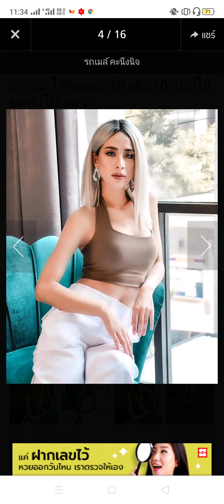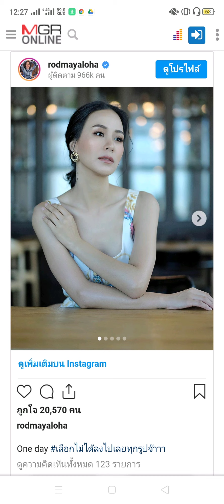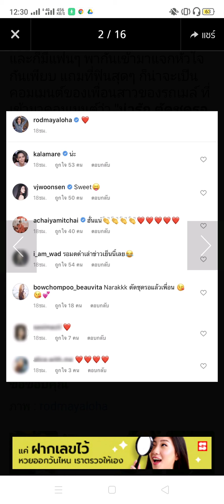รถเมล์คะนึงนิจเปิดตัวหวานใจคนนอกวงการ ❤️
ยินดีกับหมวยเล็กแห่งวิกพระราม4มากๆๆนะคะที่ตอนนี้หัวใจเป็นสีชมพู ได้ฤกษ์เปิดตัวซะที เจ้ๆๆรอไปงานแต่งนะคะ ตัดชุดรอเลย😍😍😍😍😍